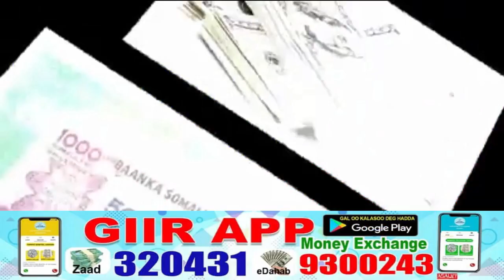War Lamafilaana Masuul Fashiliyey Qorshihii Ka Danbeeyey Dilkii Madaxweyne C/rashiid Cali Sharmaarke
Latest Somali and International News